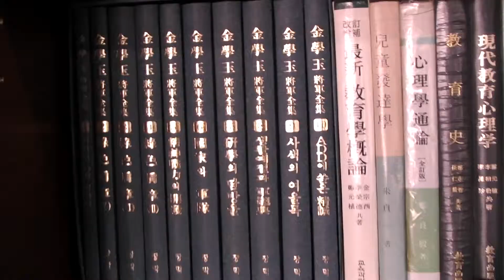[김종환의 사람이야기] '녹색견장' 저자 김학옥 장군 (12)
재단법인 한국통일진흥원 이사장. 전 53사단장, 국방조달본부장, 국방과학연구소장. 예비역 육군중장. 2013년 6월29일 오후 한국통일진흥원 이사장실.